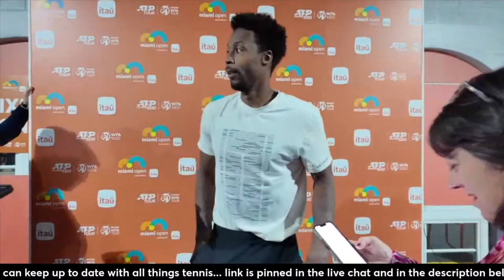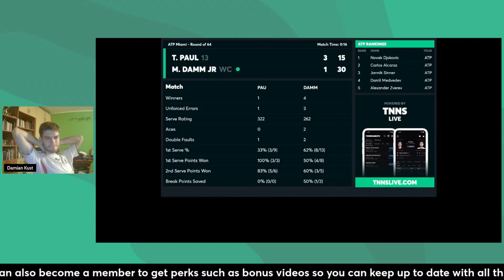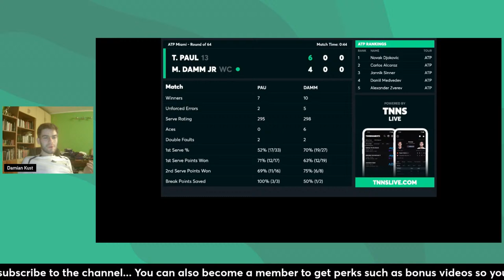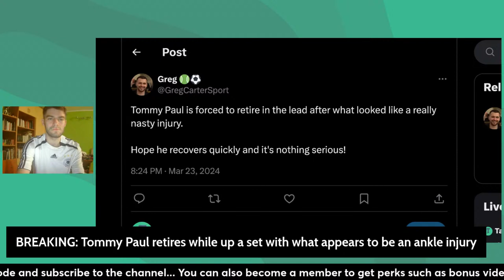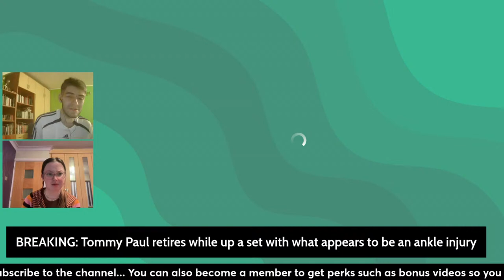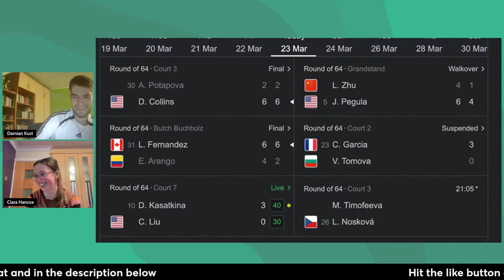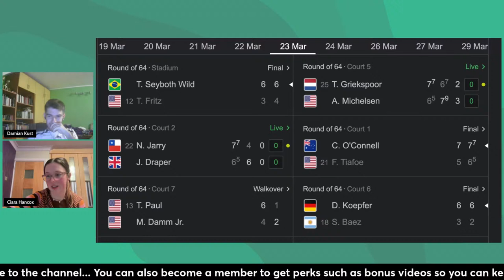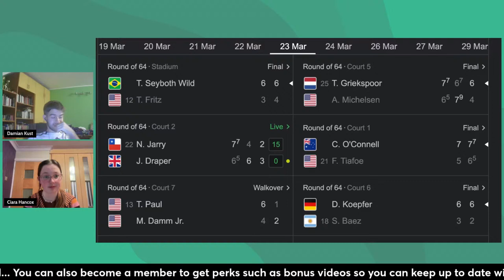Taylor Fritz vs Tiago Seyboth Wild · Miami Open · LIVE TENNIS WATCHALONG